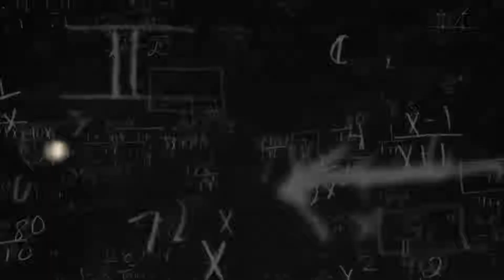Acoso B Ser Util al Mundo es..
sketche 2